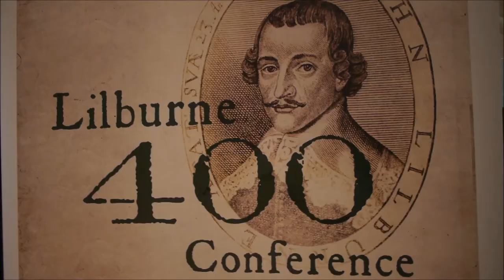John Lilburne 400 Conference Jay Carver, Chief Archaeolgist, Crossrail Project .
Jay Carver Chief Archaeoligist on Crossrail Project. Speaking at John Lilburne Conference 400 14th March 2015.  Q & A chaired by Jane Shallice with Ted Vallance writer,early modern historian  "Radical History Of Britain"